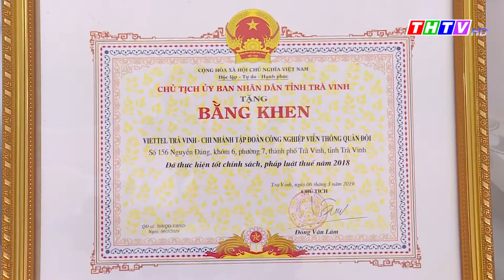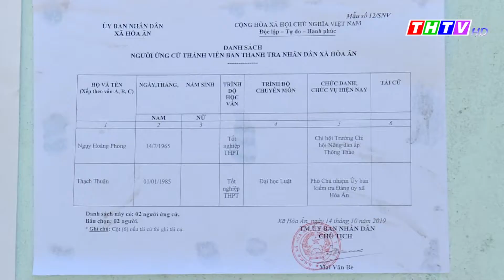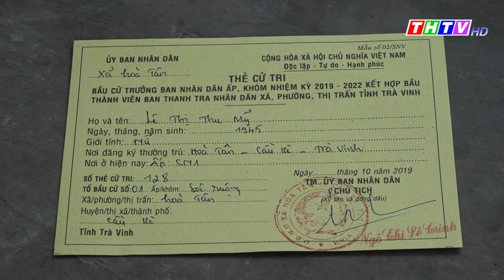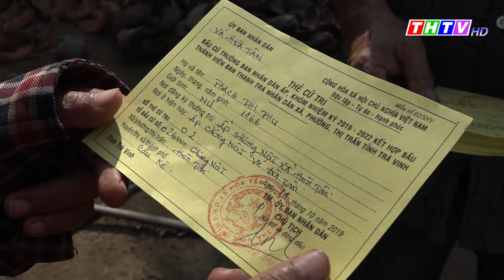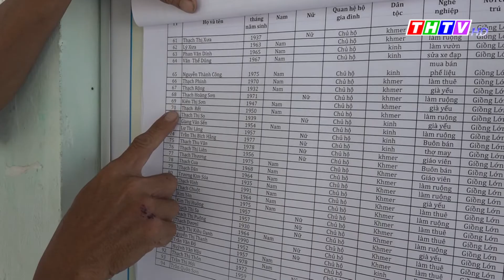Truyền hình Trà Vinh, Thời sự Thứ Bảy, ngày 26/10/2019